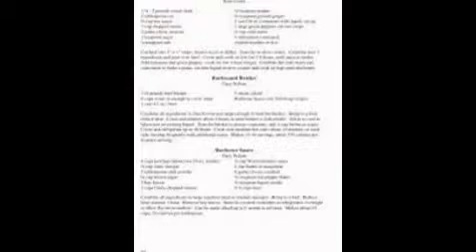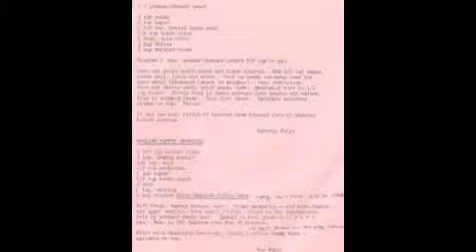chinese paper steak delicious.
"A delicious food  served with boiled white rice, that's easy and made from items that I've already got in my plate My father brought this recipe from somewhere and it became a specialty of me  however, I've been unable to find the original way.